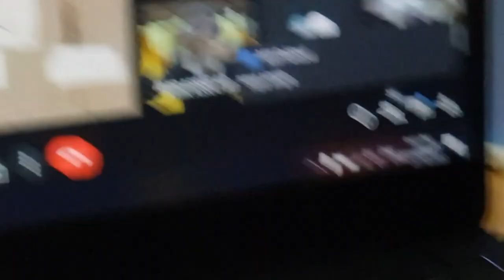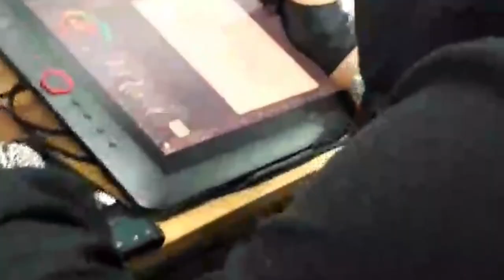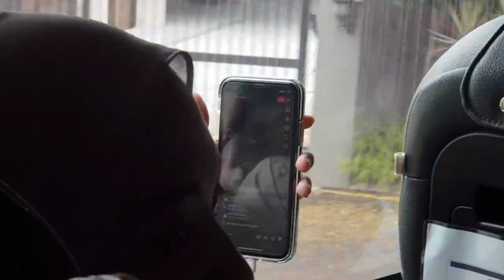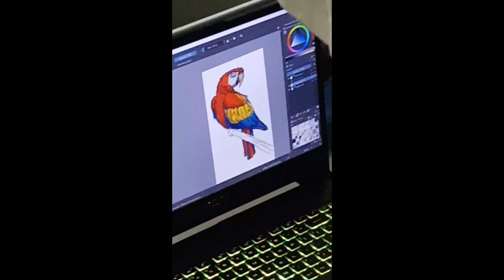Fiy - MY 2022 in UiTM Puncak Perdana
A summary video of my whole year in my university ever since i enrolled into it. Just a few wholesome and nutcrack peeps here and there of my coursemates haha! It was quite also quite an experience here and there. Overall looking forward to do more animations too in the future!